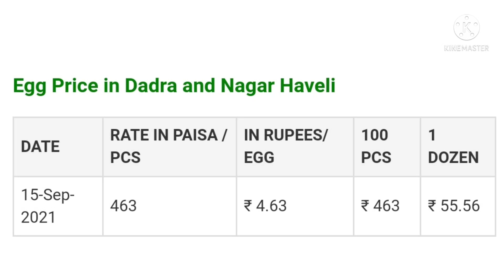Egg rate in dader and nager haveli 15 September 2021